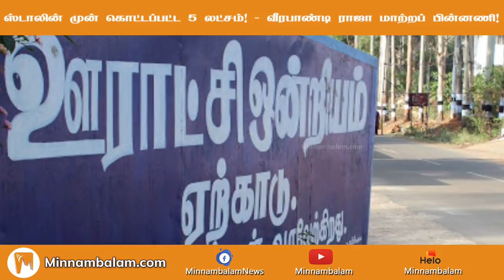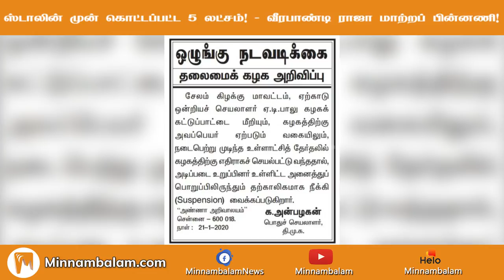Story behind dmk's selam Operation | Minnambalam.com